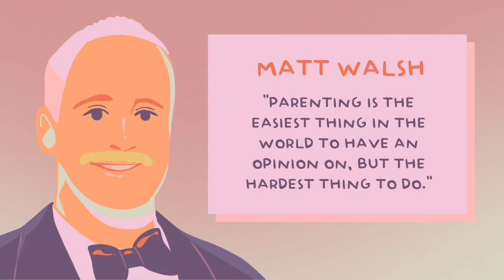Relations || Becoming a nicer parent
Becoming a nicer parent